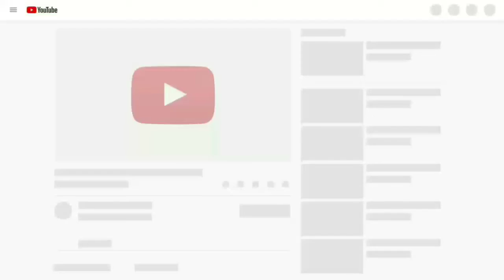MAKHNA: Yo Yo Honey Singh (3D AUDIO)